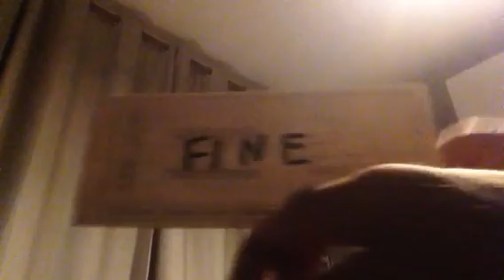La Carrellata della Serie A - 3* giornata 2023/2024